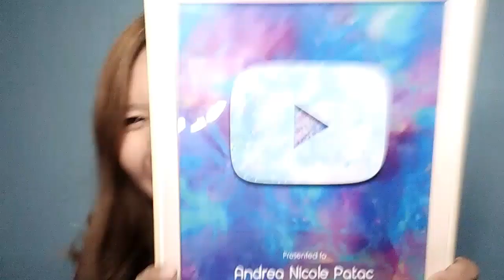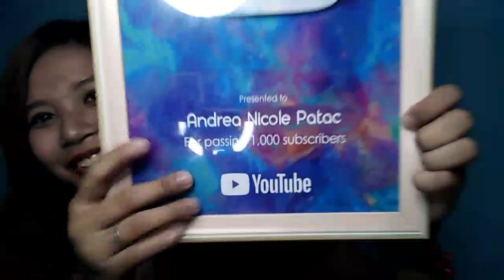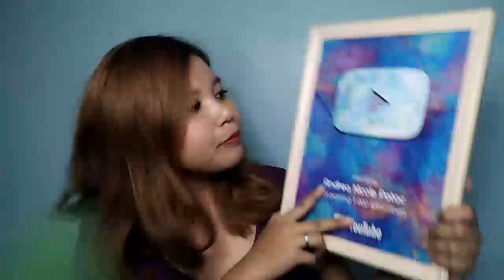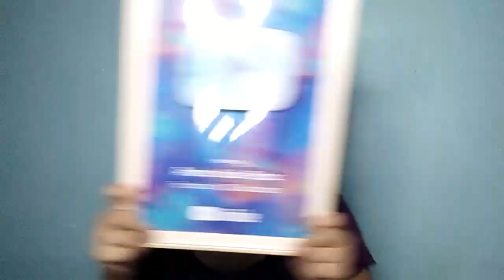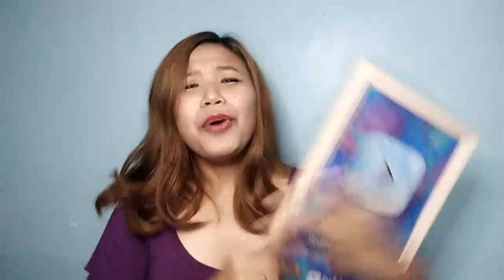NAKATANGGAP AKO NG OPAL PLAY BUTTON SA YOUTUBE | ANDREA NICOLE PATAC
Yeheeey!💜